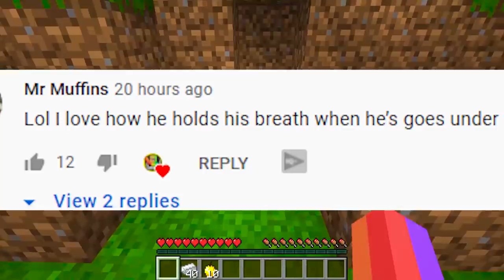I FOUND LUCA'S NEW SECRET BASE! (Ps3/Xbox360/PS4/XboxOne/PE/MCPE)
I FOUND LUCA'S NEW SECRET BASE!  For Minecraft Xbox 360, Minecraft Xbox One and Minecraft Pocket Edition./MCPE